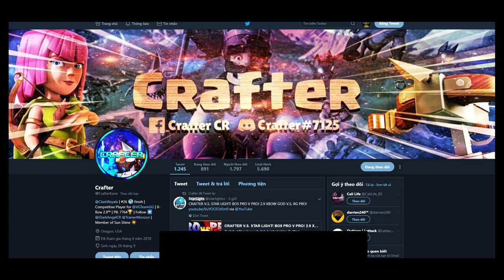🔥Xbow 2.9 👈INSANE !!! Ian,Crafter ケイン BEST X-BOW GAMEPLAY EVER - Clash Royale